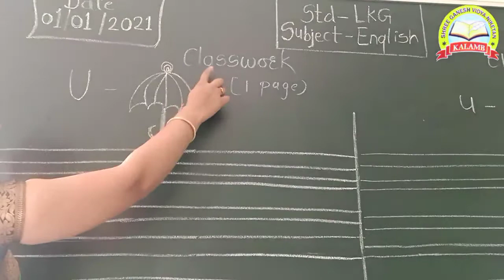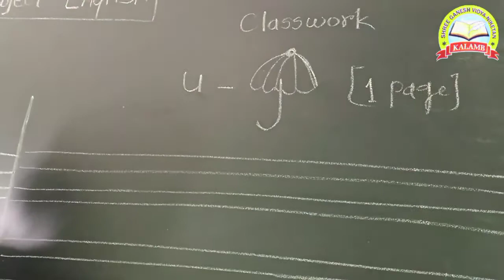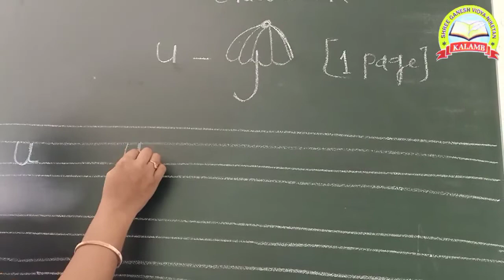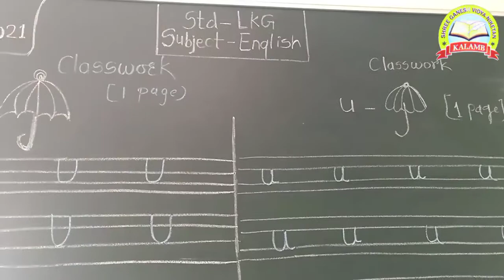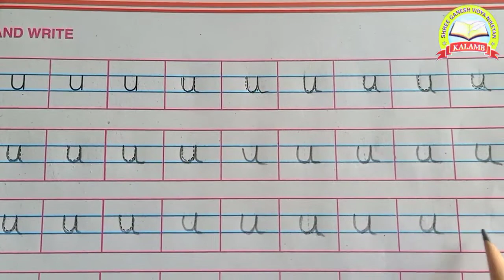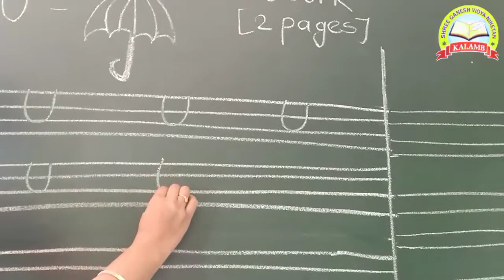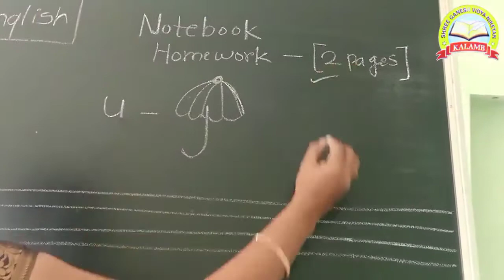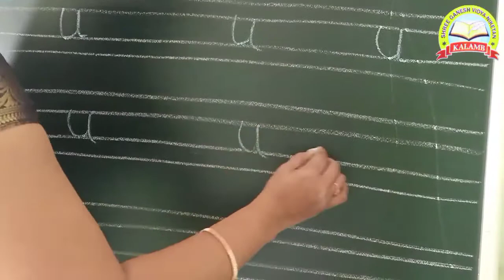LkG U for Umbrella Sub- English Shri Ganesh Vidyaniketan Kalamb